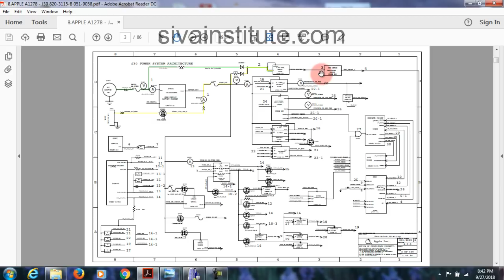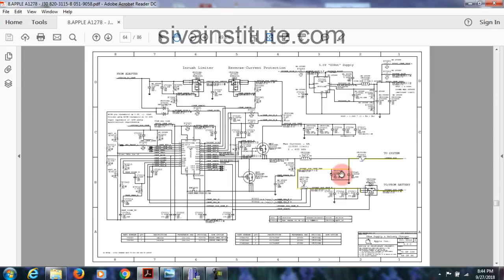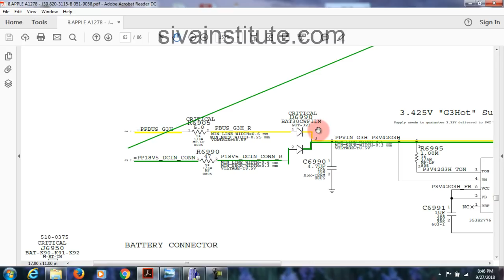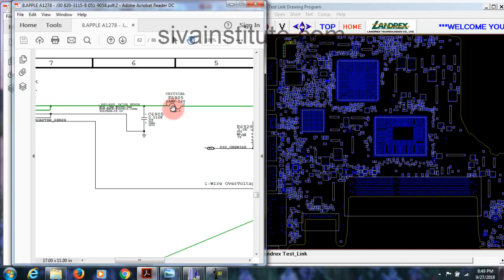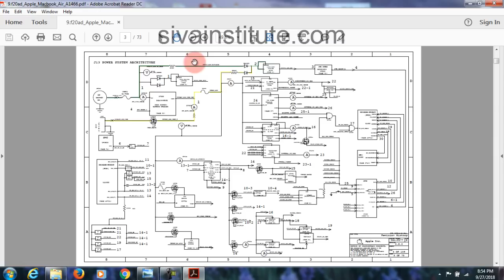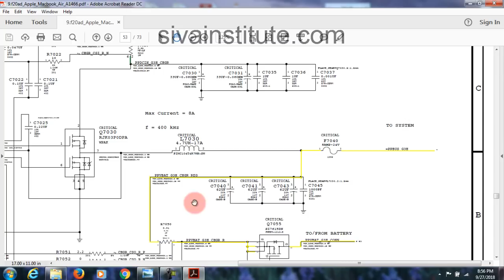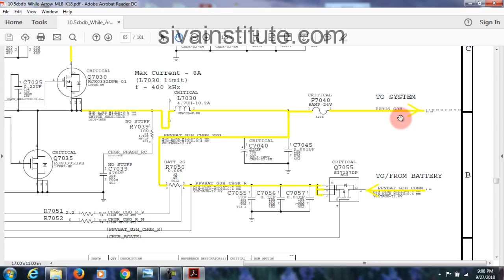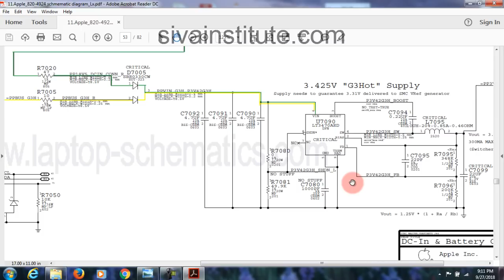Laptop Repair lesson 1(Mac)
Every  Laptop mother board have 7 to 8 important steps. I given in here Step-1 (Mac)